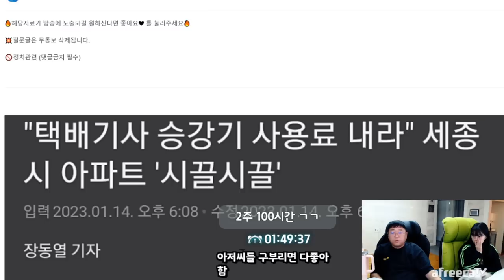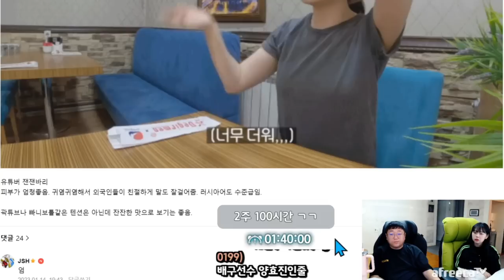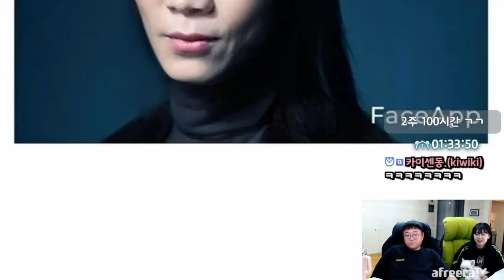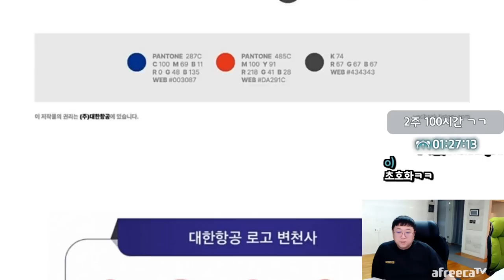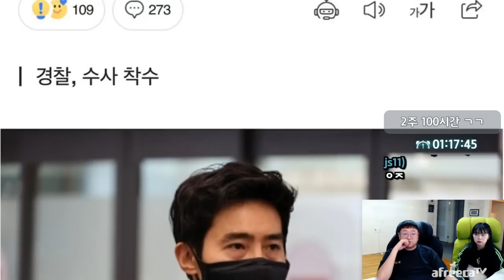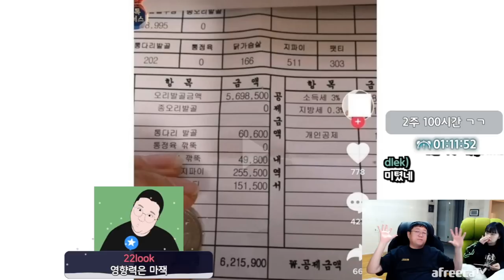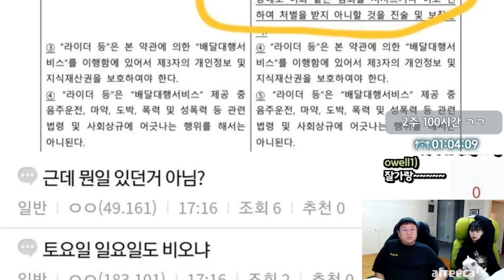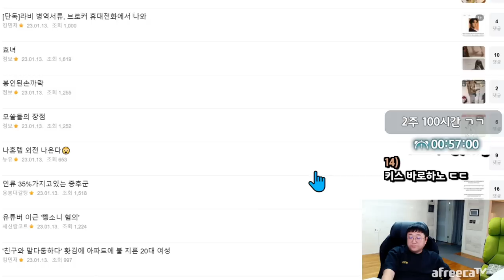남자연예인 여자버전 ㅋㅋㅋㅋㅋㅋㅋ (23.01.14-5)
[음원출처]